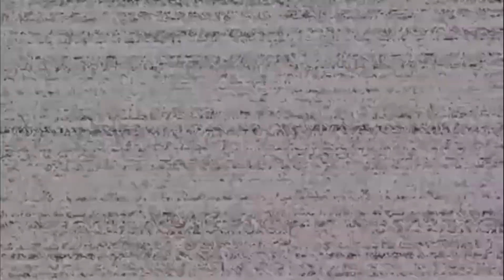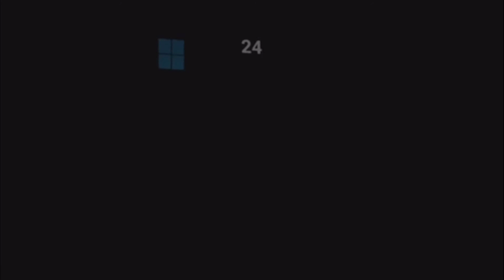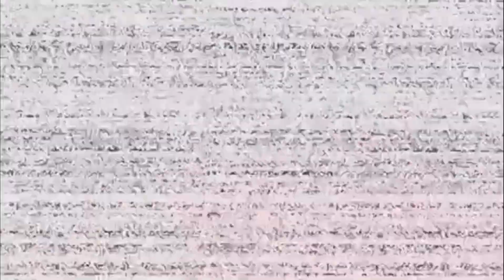Playing Hell(fnaf help wanted vr oculus quest 2)